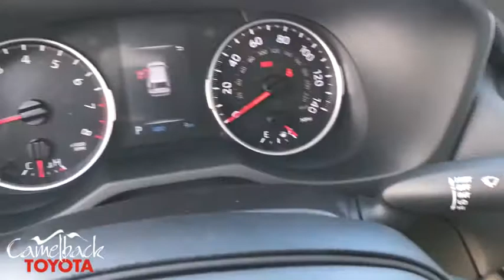2019 Toyota RAV4 Phoenix, Peoria, Scottsdale, Glendale, Avondale, AZ 45927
Super White New 2019 Toyota RAV4 available in Phoenix, Arizona at Camelback Toyota. Servicing the Peoria, Scottsdale, Glendale, Avondale, AZ area.

Camelback Toyota
1550 E Camelback Rd

2019 Toyota RAV4 LE Super White Fb20/Black. 26/35 City/Highway MPGbrbrbr Excellent Selection of NEW and USED vehicles, Financing Options, Serving the great Phoenix Area.
Axle Ratio: 3.177,17 Wheels,Front Bucket Seats,Fabric Seat Trim,Radio: Entune 3.0 Audio,Auto High-beam Headlights,Emergency communication system: Entune Safety Connect,Distance pacing cruise control: Full-Speed Range Dynamic Radar Cruise Control (DRCC),4-Wheel Disc Brakes,6 Speakers,Air Conditioning,Electronic Stability Control,Front Center Armrest,Spoiler,Tachometer,ABS brakes,AM/FM radio,Brake assist,Bumpers: body-color,Driver door bin,Driver vanity mirror,Dual front impact airbags,Dual front side impact airbags,Four wheel independent suspension,Front anti-roll bar,Front reading lights,Illuminated entry,Knee airbag,Low tire pressure warning,Occupant sensing airbag,Outside temperature display,Overhead airbag,Overhead console,Panic alarm,Passenger door bin,Passenger vanity mirror,Power door mirrors,Power steering,Power windows,Radio data system,Rear anti-roll bar,Rear seat center armrest,Rear window defroster,Rear window wiper,Remote keyless entry,Roof rack: rails only,Speed control,Speed-sensing steering,Split folding rear seat,Steering wheel mounted audio controls,Telescoping steering wheel,Tilt steering wheel,Traction control,Trip computer,Front beverage holders,Exterior Parking Camera Rear